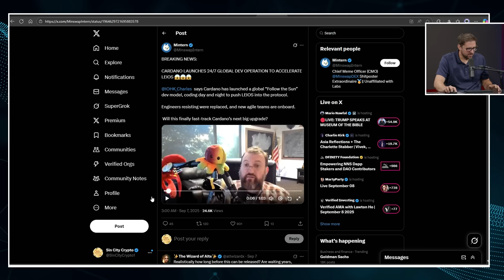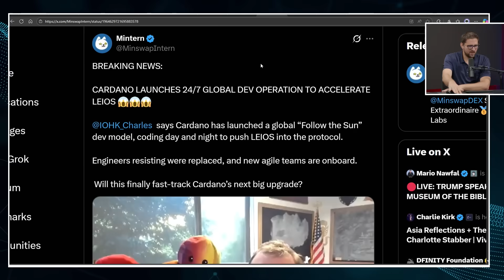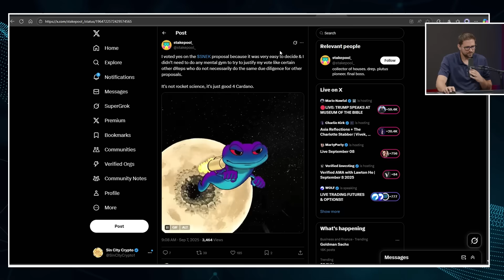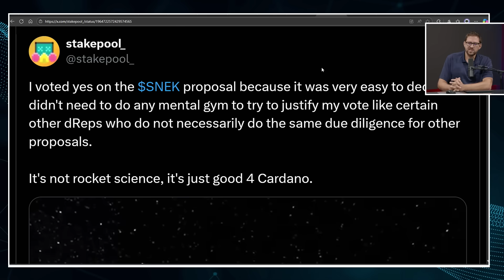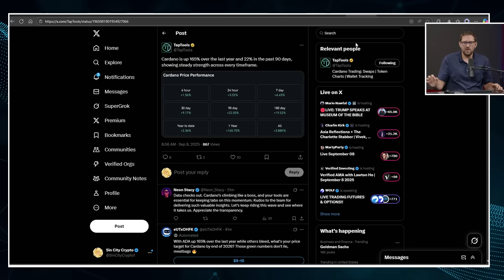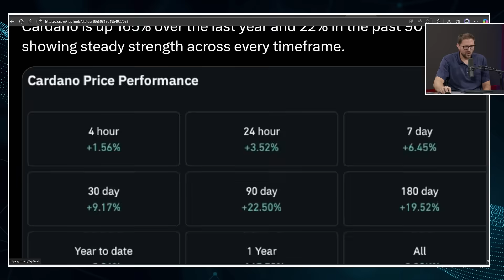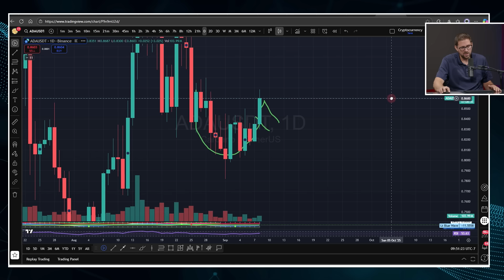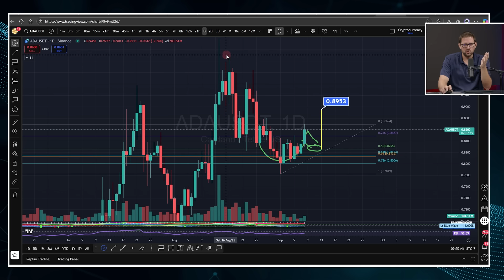Cardano's Most Important Upgrade!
Charles Hoskinson explains why LEIOS is the most important upgrade to the Cardano network